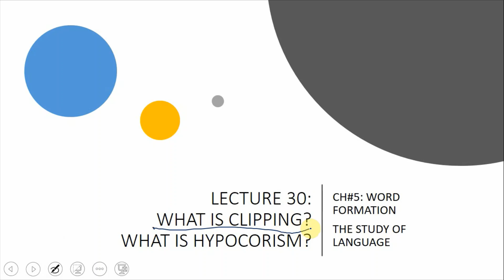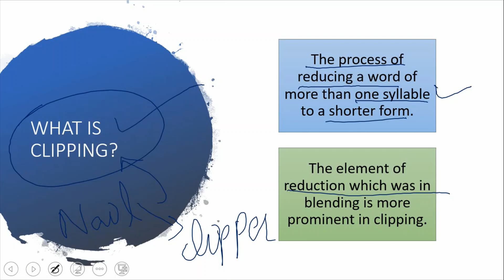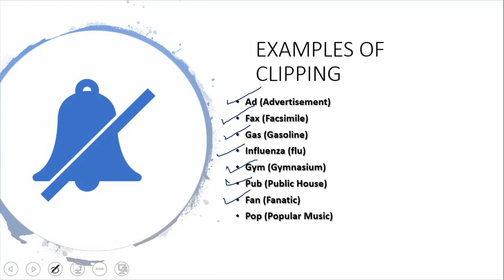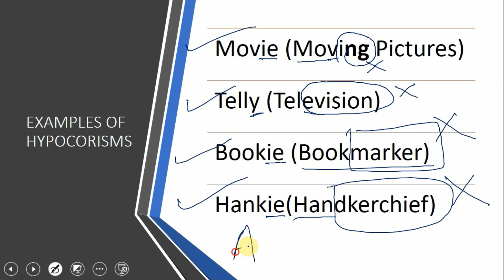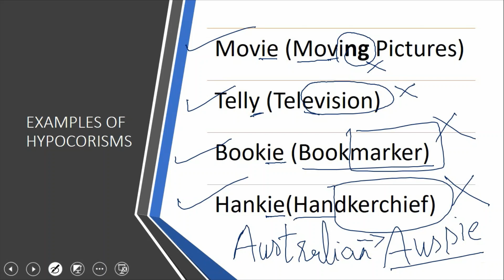What is Clipping | What is Hypocorism | Word Formation Processes | Lecture 30 | CH#5 | [Urdu/Hindi]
Follow on my latest Fiverr ASSALAMUALIKUM. Video description is at the end.

VIDEO DESCRIPTION:
_________________________CLIPPING & HYPOCORISM
CLIPPING:
          When a word of more than one syllable is broken and its short form is used. The process is called clipping in word formation.
Uni (university)
ad (advertisement)
fan (fanatic)
HYPOCORISM:
            It is also a type of clipping which mostly observable in Australian and British English. In hypocorism, the first syllable of a word is taken and at the end -y or -ie is added.
Movie (Moving Pictures)
Aussie (Australian)
Telly (Television)